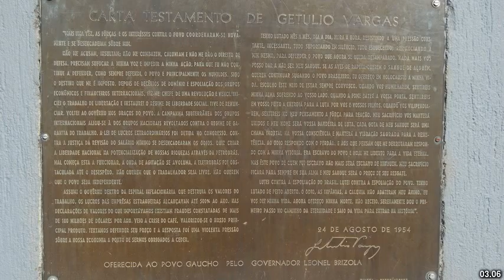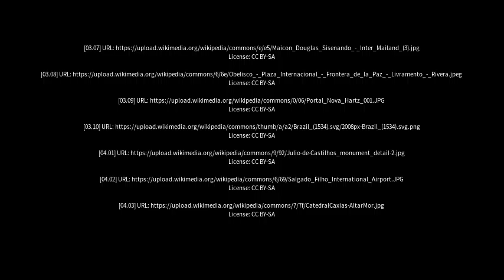Best places to visit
Best places to visit - Júlio de Castilhos (Brazil) Best places to visit - Slideshows from all over the world - City trips, nature pictures, etc.